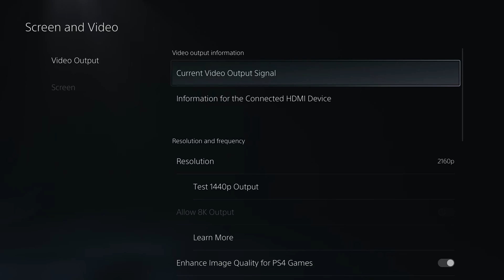How To Enable Variable Refresh Rate (VRR) On PS5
How to enable variable refresh rate on PS5? In this guide, I show you how to turn on or enable VRR on your PlayStation 5. Hope this helps!